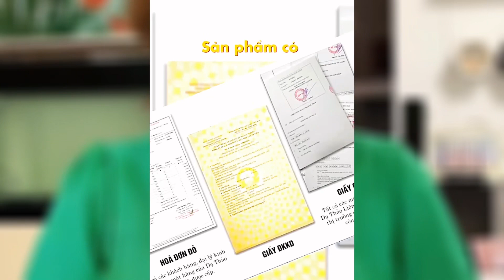Tinh dầu răng miệng Dạ Thảo Liên có thật sự tốt không